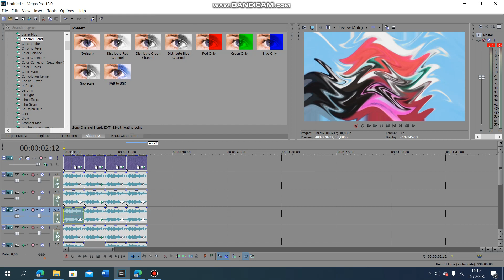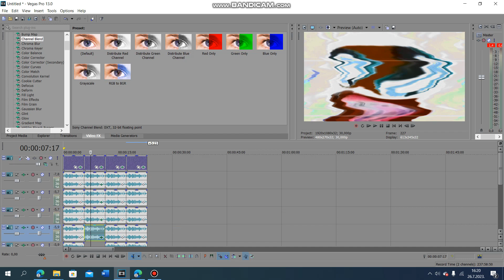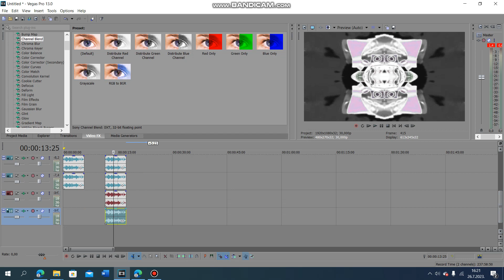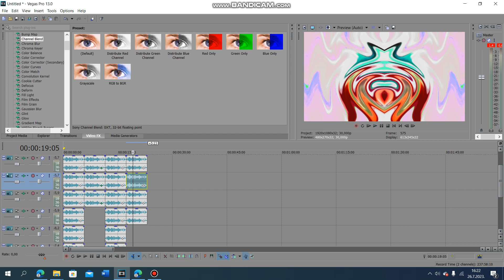How To Make My G Major 21-24 On Vegas Pro